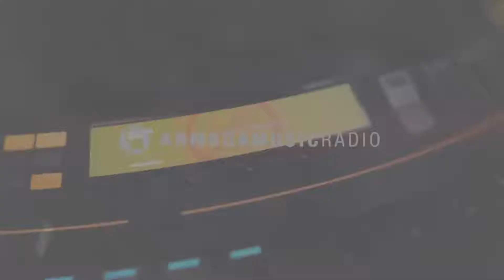trance vocal 2018